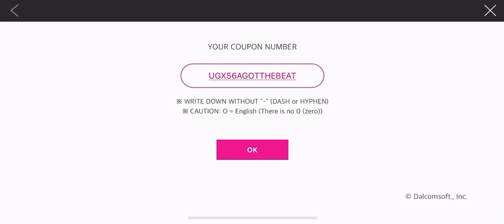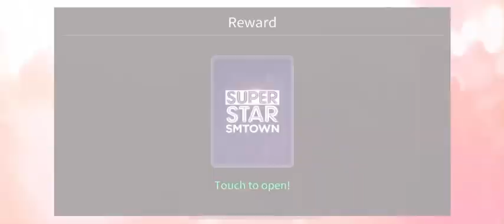[SuperStar SMTOWN] Almost Completing GOT the beat (갓 더 비트) ‘Stamp On It’ LE Theme + Coupon Code